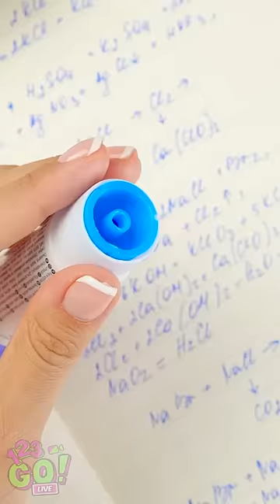HOW TO SNEAK CANDIES IN SCHOOL GLUE!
Have you ever thought about sneaking your favorite sweets into class? Because we think about it all the time!
And now we will teach you how to use a glue stick ti sneak food into class! This simple school hack will save your day and help you to stay cool on your lessons and have fun with your classmates of course!